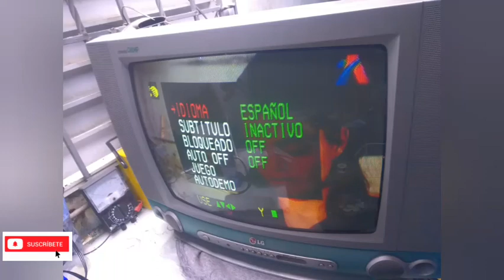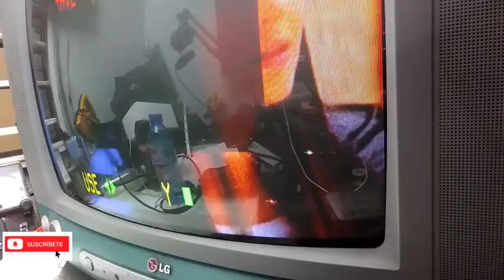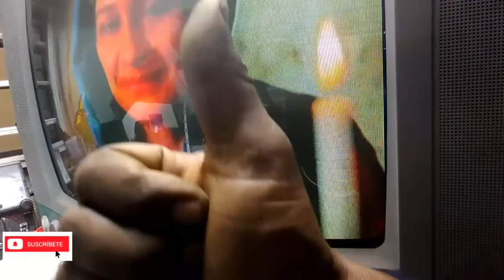TV LG FÁCIL Y SENCILLO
(TV LG PRENDE Y SE APAGA SOLUCIÓN FACIL Y SECILLO)

Mario Electrónica Tutoriales

República Dominicana